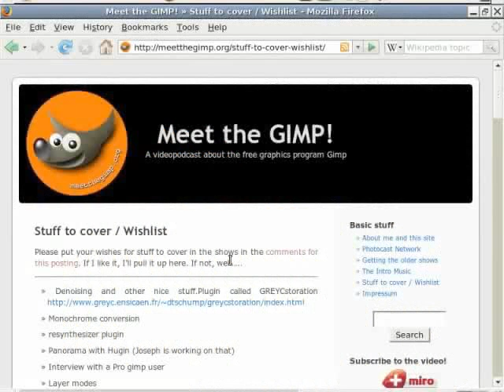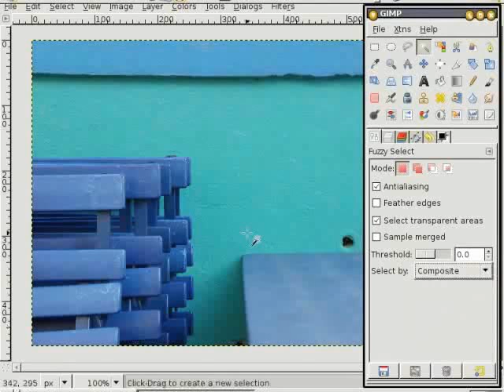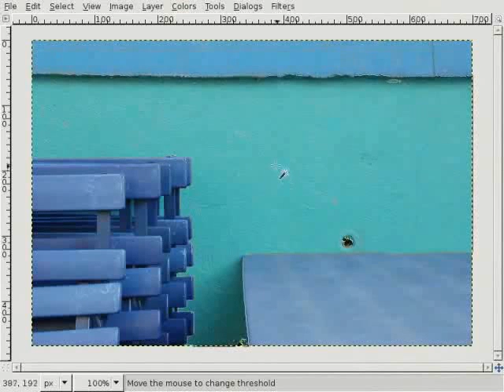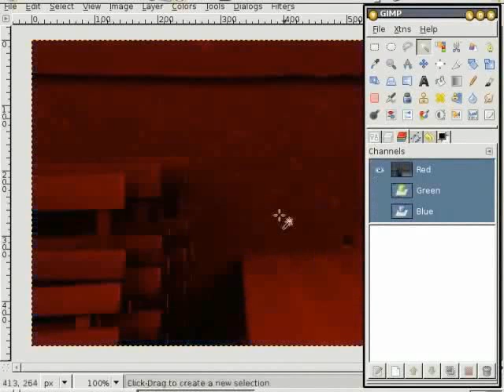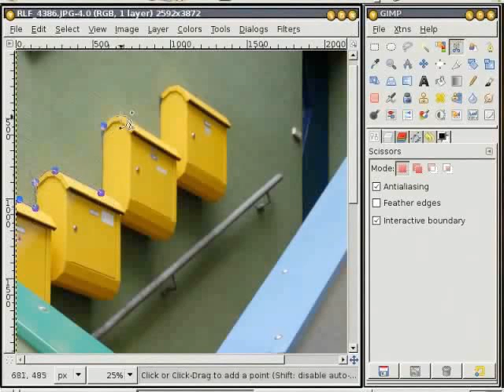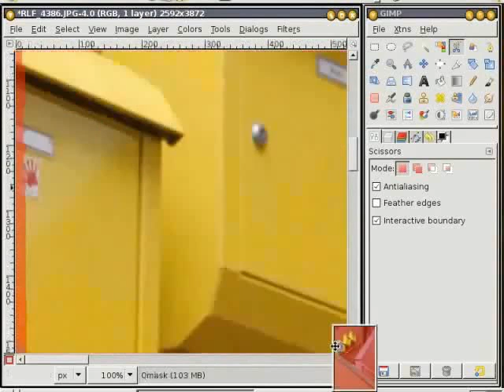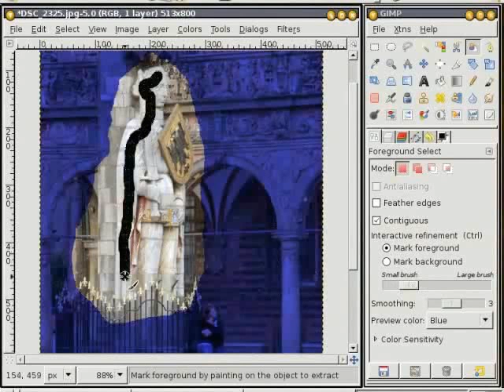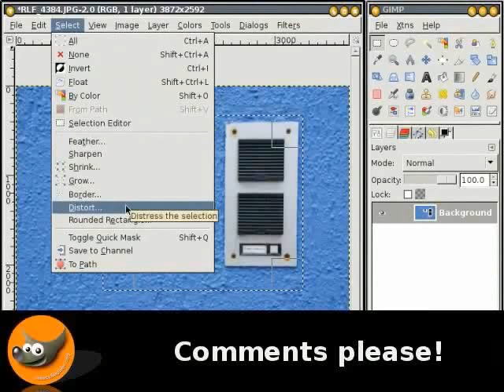Selecting Sections Part 2 - Nepali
फजी सेलेक्ट टूल
सेलेक्टिंग कलर टूल
इन्टेलिजेन्ट सिजर्स वा सिजर्स सेलेक्ट टूल
फोरग्राउण्ड सेलेक्ट टूल